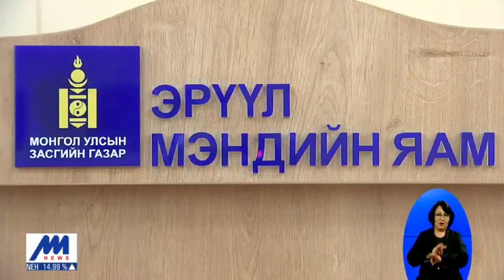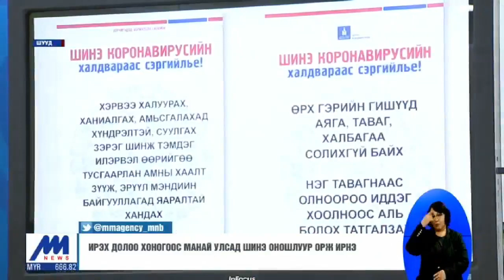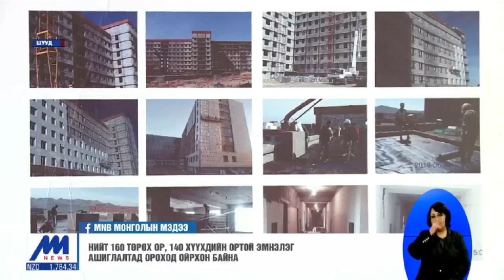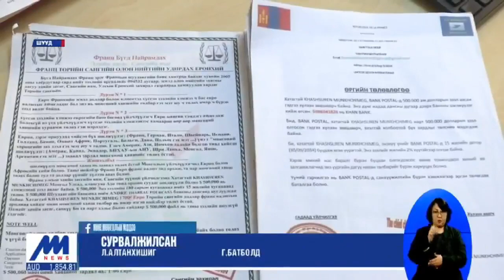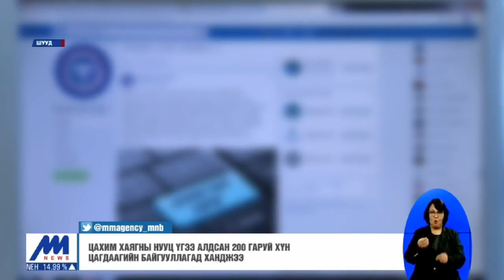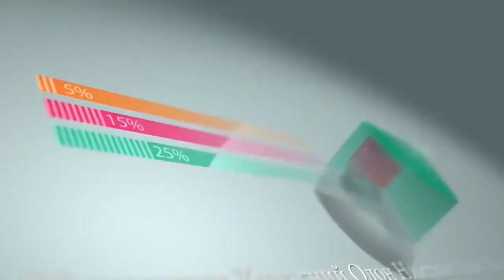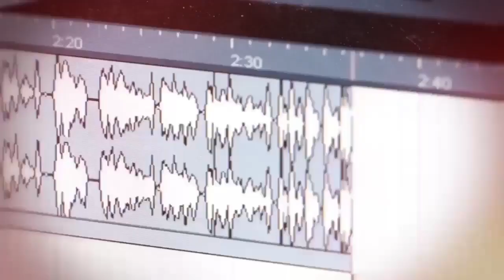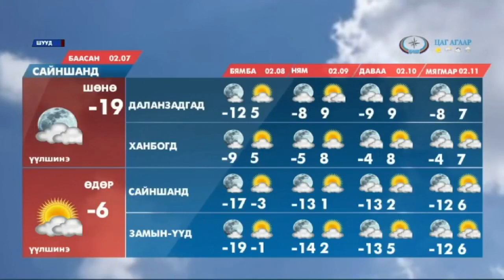"Цагийн хүрд" мэдээллийн хөтөлбөр /2020.02.06/